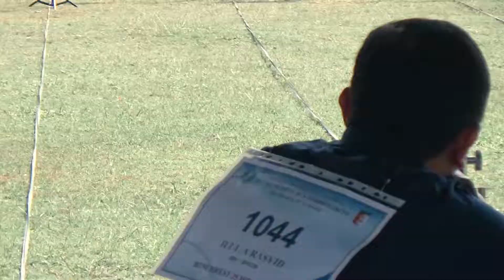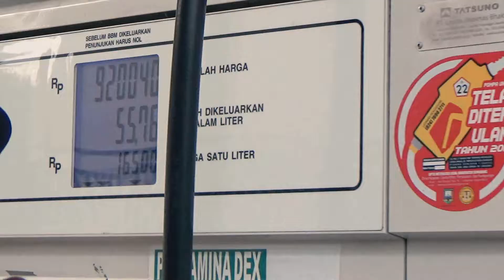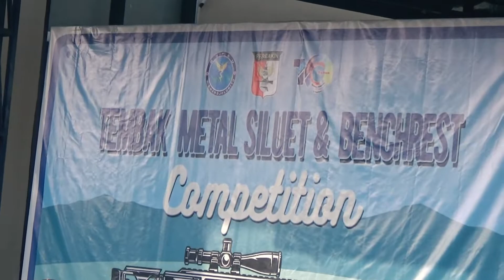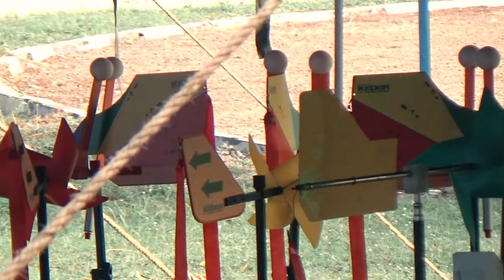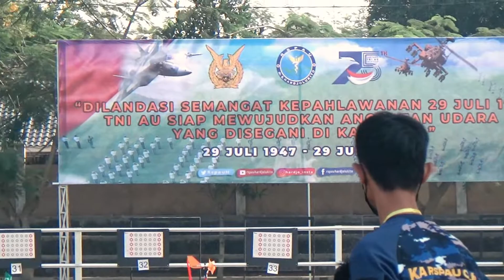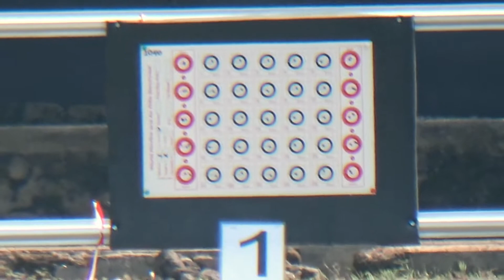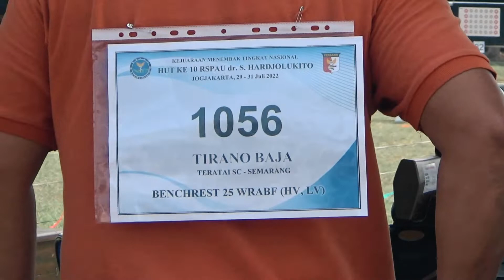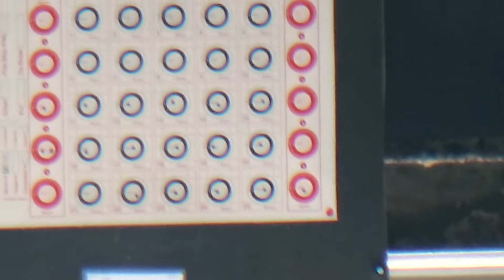JOGYA BENCHREST RSPAU HARDJOLUKITO MULTI EVENT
salam keder temen - temen.
jogyakarta rspau benchrest 25, 41 meter,senior & junior prestasi open
lomba bergengsi saat ini di kota gudeg khususnya di daerah istimewa yogyakarta..
kali ini seru dengan poin ketat temen - temen di kelas prestasi.
dengan nilai poldan atau sempurna di kelas open..
dengan cuaca yang agak sedikit ekstrim.
bagaimana keseruan dan kiprahnya..
yuk cekihdot aja ya langsung..